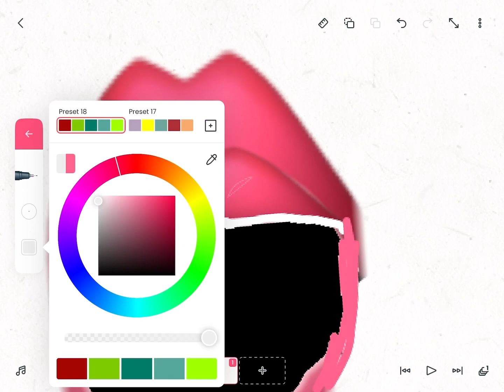Drawing lime lips. Rate 1 - 100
I used flipaclip to draw this